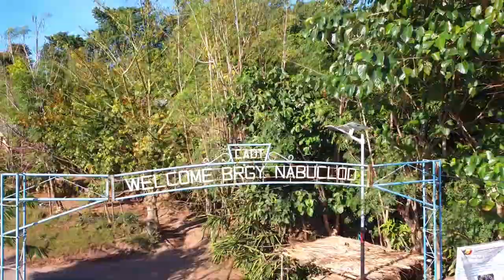Nabuclod Mountain View in Floridablanca, Pampanga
Aerial Shot: DJI Mavic Mini

Music: Nikki Gee ft. Daniel Fridell, Sven Lindvall - I'll Be Gone